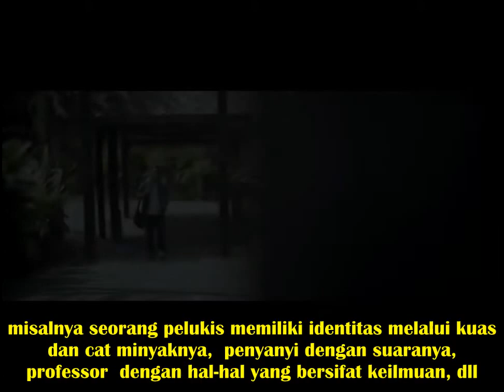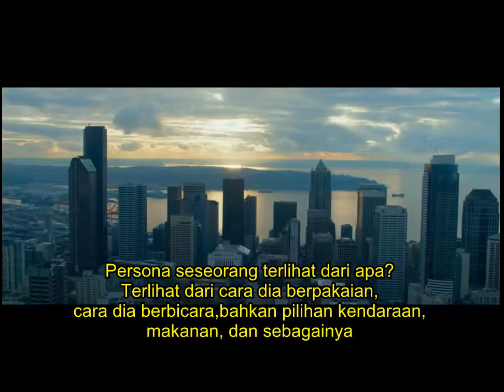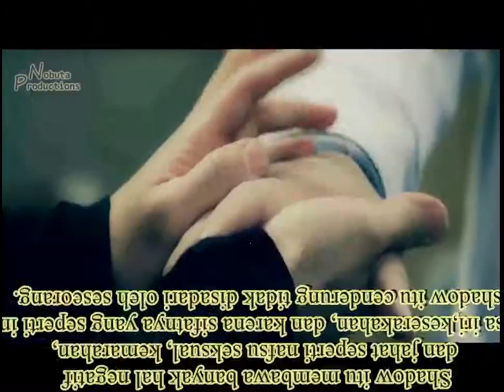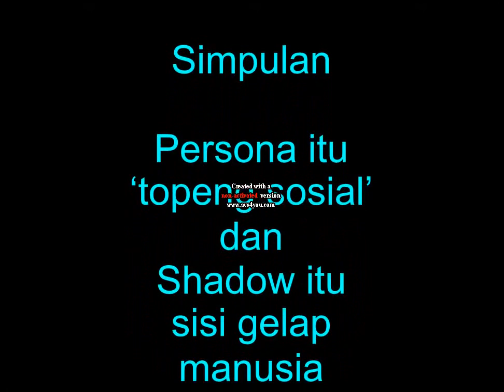Psikologi Sastra kelompok 5 PBSI UNINDRA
untuk memenuhi tugas psikologi sastra Universitas Indraprasta PGRI (UNINDRA)